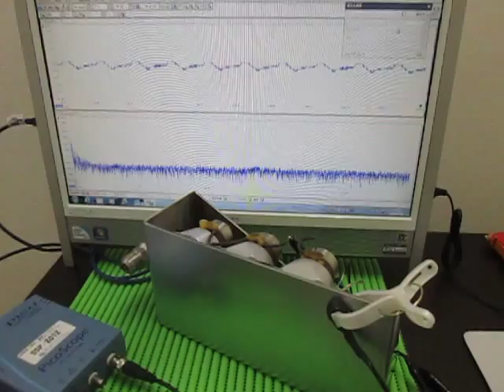超音波実験（発振と伝搬周波数に関する応用実験） Ultrasonic experiment